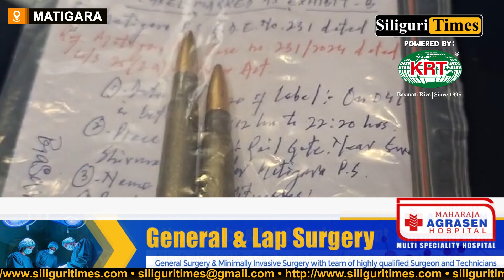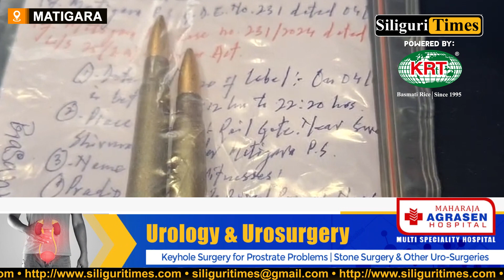Youth arrested with a firearm and ammunition in Siliguri (Bangla)